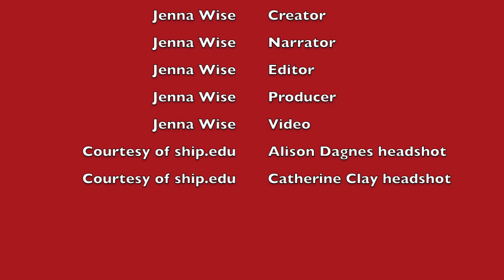Shippensburg University professors share insight on historically low young voter turnout